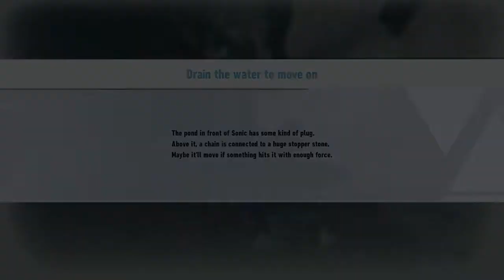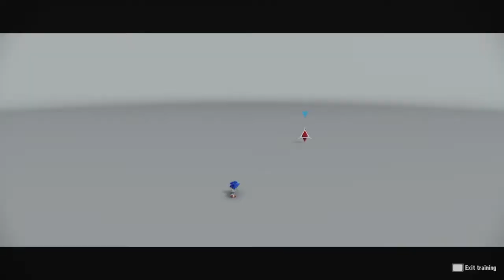First time playing Sonic Frontiers PART 9: